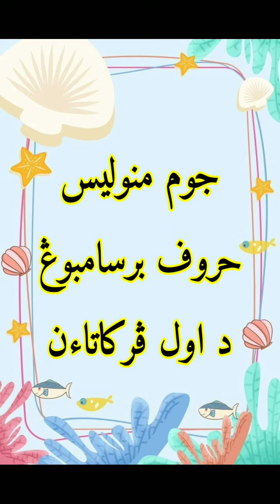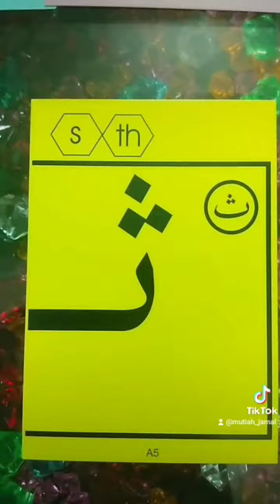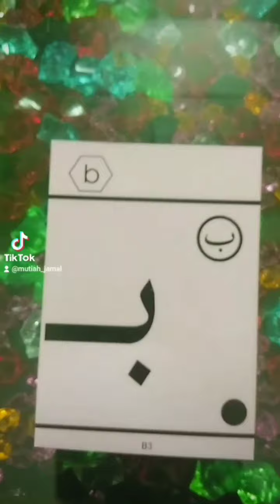JOM MENULIS HURUF ب، ت، ث BERSAMBUNG DIAWAL PERKATAAN / SUKU KATA